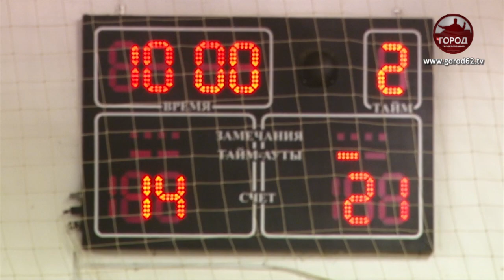Матч всех звезд в РязГМУ